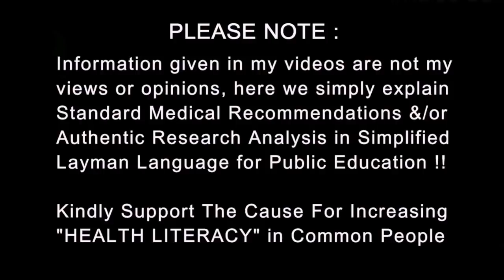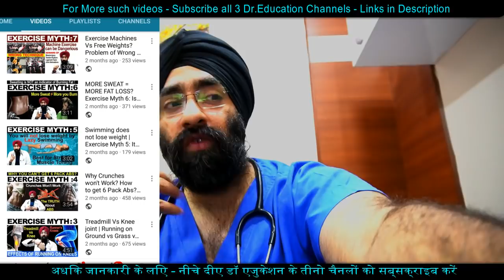आपको तो नहीं यह कमी | Most Common Deficiency in India | Iron | Fe | Dr.Education